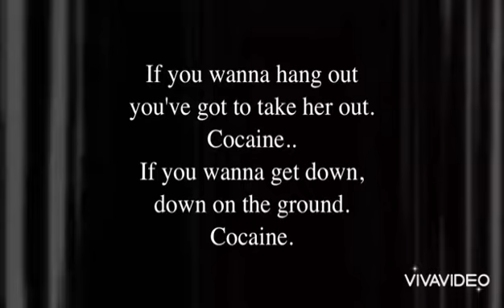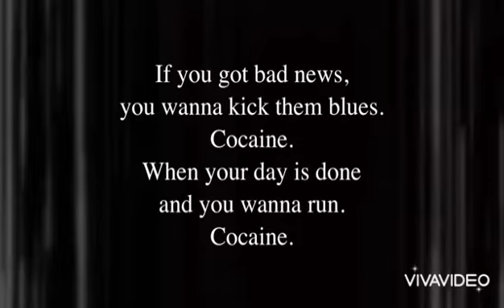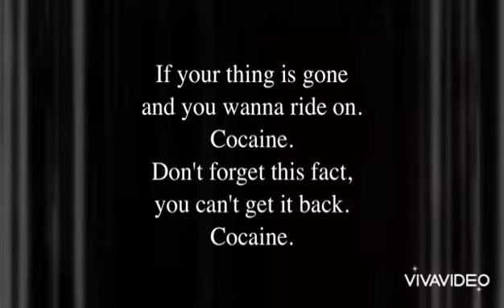Eric Clapton - COCAINE